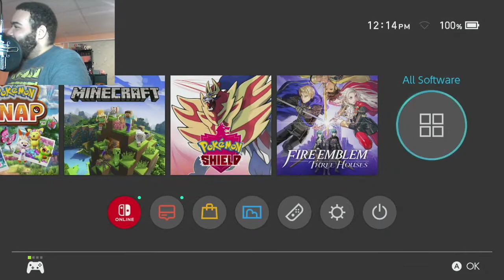Gravity Plays Hades for the First Time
It's been a long time coming, but I'm finally playing it.

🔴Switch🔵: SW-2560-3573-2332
👾Steam👾: GravityTheGhost